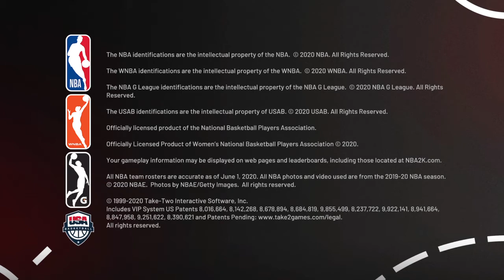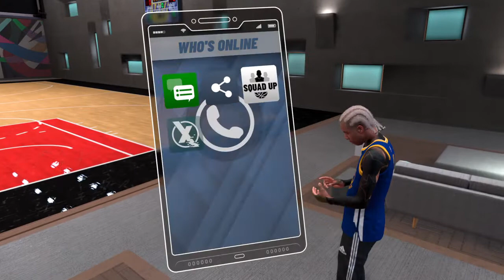NBA 2K21_20210517190008